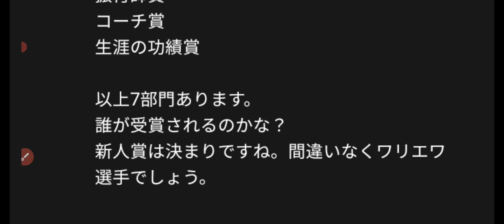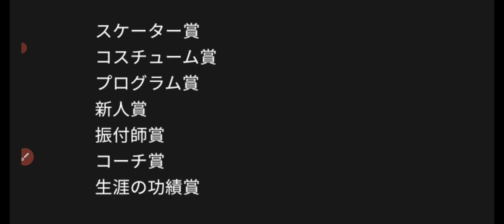もし、JSFアワードがあったら、羽生結弦、宇野昌磨選手はどの部門で表彰されるのか。また、他の選手についても考えて見ました♪